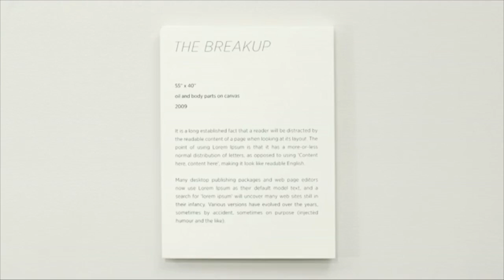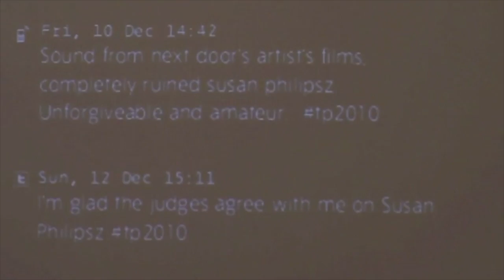Speculative Film - Research Methods